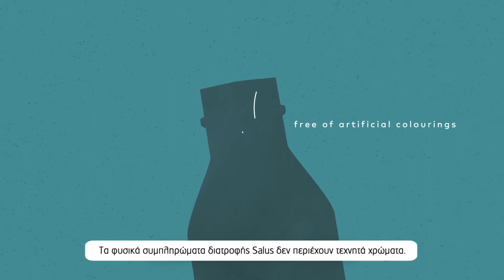Συμπληρώματα διατροφής Salus: Η καθημερινή συνήθεια για την υγεία!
Τα υγρά τονωτικά συμπληρώματα διατροφής του οίκου Salus είναι αναγνωρισμένα από όλο τον κόσμο. Αλλά τι είναι αυτό που τα κάνει τόσο ιδιαίτερα; Μάθετε τα πάντα για ένα πραγματικό δώρο της φύσης και της επιστήμης για τον οργανισμό!